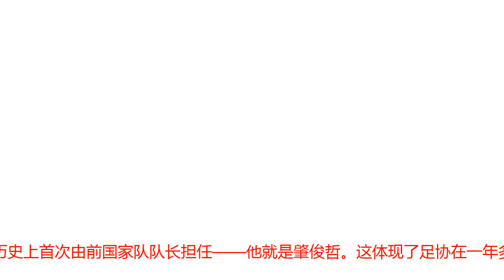中国足球先生任国家队管理部部长 足协实现专业人干专业事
新华社北京9月28日电（记者岳东兴）中国足协28日在“专业人做专业事”的用人理念上又迈出一步，国家队管理部部长将历史上首次由前国家队队长担任——他就是肇俊哲。这体现了足协在一年多的机构改革中打破论资排辈，不断专业化，更标志着参加过2002年世界杯的一代优秀国脚正参与到我国足球管理工作中。记者28日在足协获悉，曾获得过“中国足球先生”称号的前国家队队长肇俊哲此次将担任国家队管理部部长兼训练总监。此外，他在国家队的前队友、有世界杯参赛经验和德甲踢球经历的邵佳一和杨晨，将和另一位前国脚林乐丰一同担任国家队训练总监。另一位技术特点鲜明的前国脚彭伟国将担任男足地区青训总监。肇俊哲领衔四前国脚进入足协，负责国家队相关工作。“可能作为前国脚，我是第一个担任这个职务的，确实有压力。”肇俊哲对新华社记者说。“但同时，我在国家队当过6年队长，辽足当过16年队长，后期也有过教练经历，这些将帮助我在新岗位上更了解球员、教练，以及和俱乐部沟通等方面怎样才能做得更好。”“我的前国家队队友们也都陆续进入足协工作。大家确实感受到一年多来中国足协在‘专业人做专业事上’做出的一大改革。归根结底，纵有满腔热血，我们也要从细